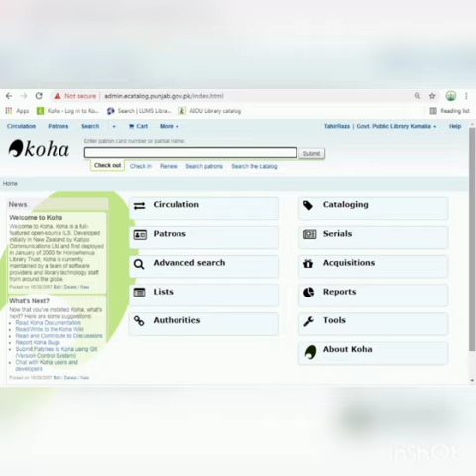Documentary-Govt. Public Library, Kamalia